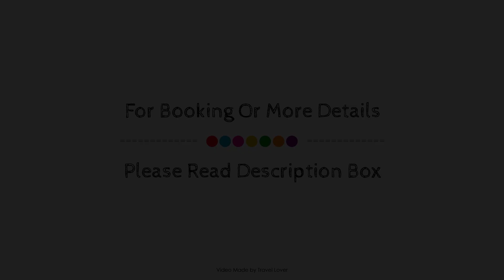The Three Swans Hotel, Hungerford, Berkshire, Newbury, United Kingdom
About Property:
Three Swans Hotel is a popular choice amongst travelers in Hungerford, whether exploring or just passing through. The property features a wide range of facilities to make your stay a pleasant experience. 24-hour front desk, luggage storage, room service, meeting facilities, restaurant are just some of the facilities on offer. Some of the well-appointed guestrooms feature heating, desk, telephone, television, DVD/CD player. The hotel offers various recreational opportunities. No matter what your reasons are for visiting Hungerford, Three Swans Hotel will make you feel instantly at home.
Searching For
1. The Three Swans Hotel - Hungerford - Berkshire - Newbury
2. The Three Swans Hotel - Hungerford - Berkshire - Newbury Virtual Tour
3. The Three Swans Hotel - Hungerford - Berkshire - Newbury Rooms
4. The Three Swans Hotel - Hungerford - Berkshire - Newbury Amenities
5. The Three Swans Hotel - Hungerford - Berkshire - Newbury Videos
6. The Three Swans Hotel - Hungerford - Berkshire - Newbury Offers
7. The Three Swans Hotel - Hungerford - Berkshire - Newbury Deals
Audio Credit:
Track Title: Blank Slate
Artist: VYEN